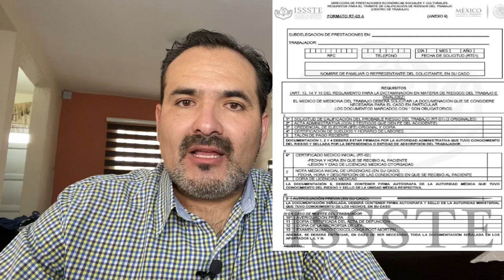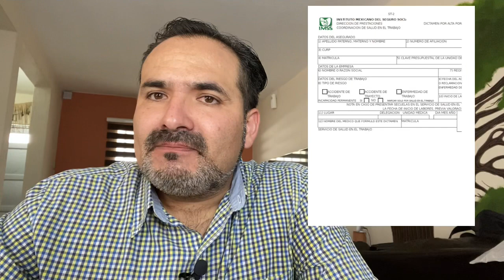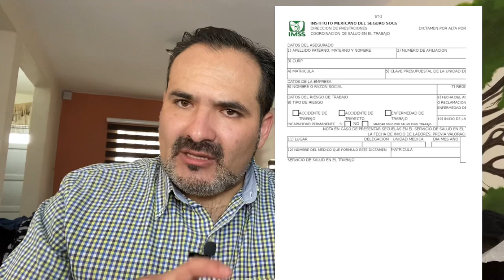Pensión Por Riesgo de Trabajo ST-3 IMSS 2022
⛔️Dictamen Por Secuela de Riesgo de Trabajo ⛔️Que Hacer como Trabajador para que me paguen más 💰
⛔️Que hacer como Patrón, y/o Cómo Recursos Humanos ⛔️
Todo sobre este Dictamen ST3, ve el video completo, vale la pena.
Como es la Pension por RIESGO DE TRABAJO.